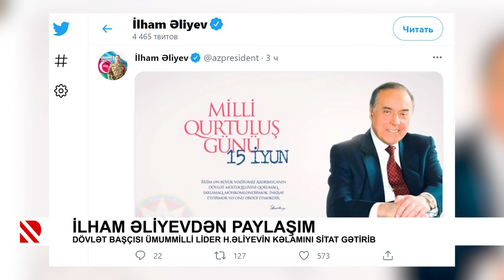İlham Əliyevdən paylaşım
Dövlət başçısı Ümummilli lider H.Əliyevin kəlamını sitat gətirib